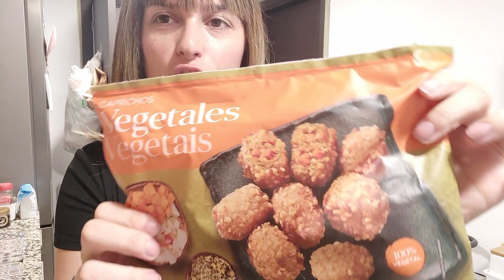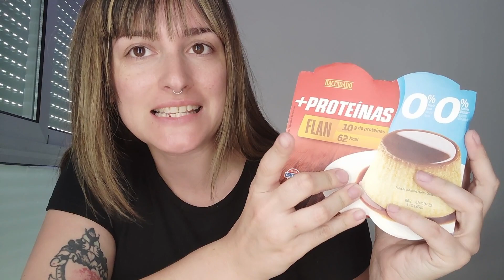🥟24H probando NOVEDADES de MERCADONA | Agosto 2023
Buenas tardes de Domingo 🌞❤️! YA SOMOS 1.000🥳🥳 y para celebrarlo os traigo un vídeo diferente y que llevaba tiempo con ganas de hacer. Espero que os guste❤️

Por cierto, os dejo los precios de los productos por aquí abajo:

Pan sin gluten: 1'85€
Zumo piña, mango y melón: 1'40€
Queso de vaca: 2'45€

Gyozas de pollo: 2'50€
Delicias de verduras: 2'60€
Salmón con arroz al curry: 4'95€

Flan de proteínas: 2€

Puré de calabacín: 1'60€
Pollo empanado sin gluten: 3'81€

~ En este canal encontraréis contenido muy variado, os enseñaré hauls de compritas que vaya haciendo, como hauls de maquillaje, skincare, ropa de mis tiendas favoritas, una de ellas Primark 😏, de compritas de comida que voy haciendo mes a mes en Mercadona, Lidl y más, también pondremos a prueba maquillaje muy low cost, habrán vlogs y mucho más!